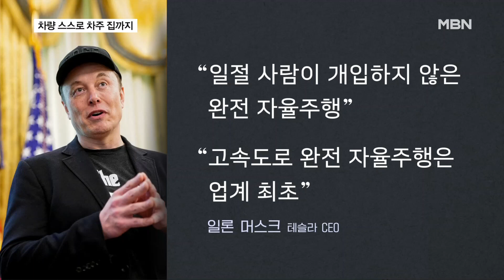Tesla Delivers Car With No Driver: First-Ever Fully Autonomous Vehicle Delivery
Translated and dubbed using AI.

【 Anchor Commentary 】
Typically, when a vehicle is released, it is loaded onto a transport vehicle for delivery to the owner's home or a dealership.
However, American electric vehicle company Tesla has introduced a so-called 'autonomous delivery' service, where the car drives itself to the owner's home.
Without a driver, the car skillfully navigates intersections and traffic lights, and drives on the highway without any issues.
Reporter Kim Tae-il has more.

【 Reporter 】
A vehicle exits the factory.

However, the car is completely empty with no driver or passenger seats occupied.

Using autonomous driving technology, this service allows the car to deliver itself to the contracted owner's home, known as 'autonomous delivery'.

The vehicle, which departed from a factory in Texas, travels on the highway at speeds exceeding 100 km/h, managing both acceleration and deceleration autonomously.

Upon entering the city, it skillfully passes intersections and traffic lights.

After about 30 minutes from departure, the car accurately stops in front of the home of the purchasing owner.

Tesla CEO Elon Musk emphasized, "This is complete autonomous driving with no human intervention" and stated, "It is the first in the industry to achieve fully autonomous driving on the highway without people."

Tesla had previously introduced the so-called 'robotaxi' service, and thousands of autonomous taxis are already transporting passengers in China.

In contrast, in South Korea, the implementation of autonomous taxi services is still at a beginner stage, having only been piloted in the Gangnam area of Seoul during late-night hours last September.

▶ Interview: Park Cheol-wan / Professor of Future Automotive Studies at Seojung University
- "No matter how hard we try in the industry or how advanced foreign technology wants to enter our country, it is not easy to implement autonomous driving due to regulations..."

Experts advise that we should be more proactive in nurturing and showing interest in future mobility industries like autonomous driving from now on.

This is MBN News, Kim Tae-il.